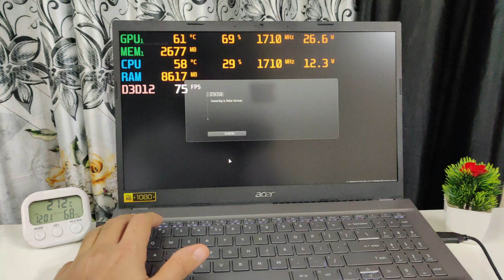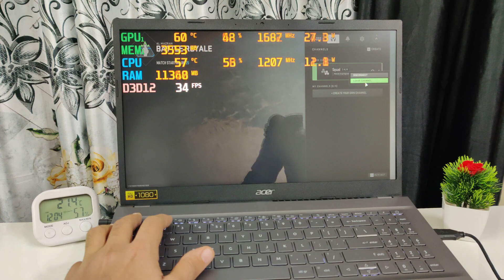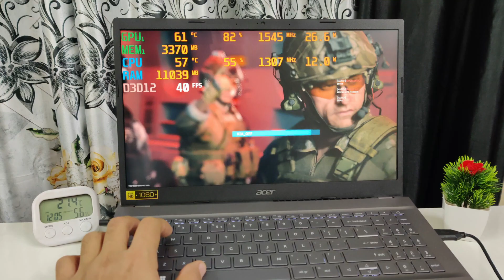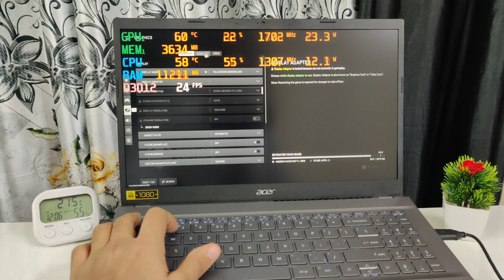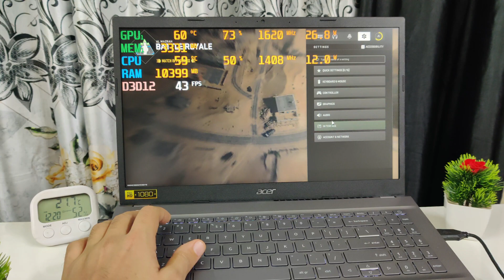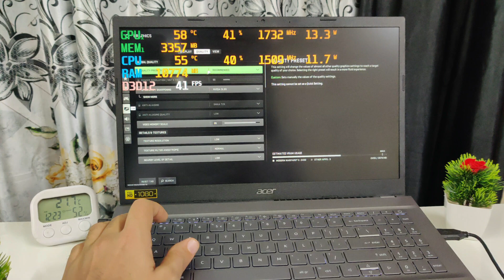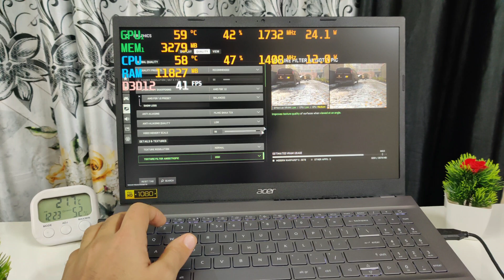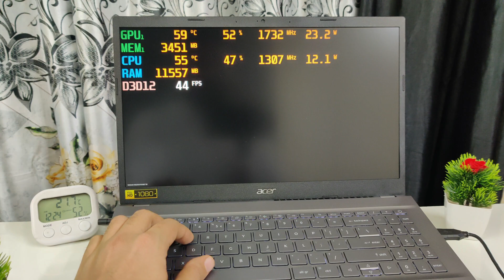Playing Warzone 2.0 on my New Laptop 😍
💥8gb Variant
💥16gb Variant

💥My Laptop & Accessories Store

💥RTX 3050 Laptops 👇
⚡Asus Tuf A15 Ryzen 7 4800h + RTX 3050

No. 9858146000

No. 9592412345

💥My Gears👇
⚡Temp Meter